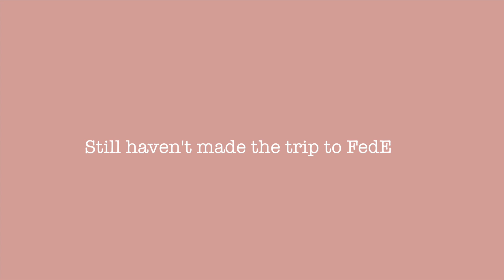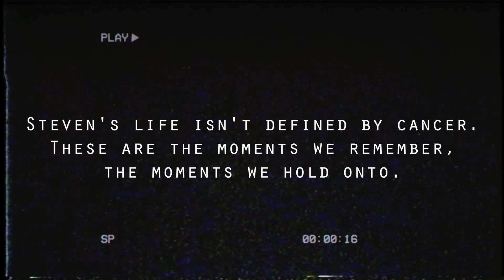EXTREME DINING ROOM TRANSFORMATION (we made one MAJOR mistake lol) | Mac Dingle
For more information on the Steven Vanover foundation and how to support,

FOLLOW ME 💕